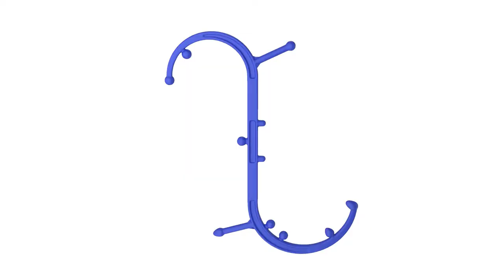Body Back Company - Our Story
Body Back Company is proud to share our story: Made in the USA, small-town business in Knoxville, Tennessee, and inventor of The Body Back Buddy - designed to be the only massage tool you need.